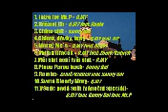8 PLNOU PAROU BACK SonnyBoi CB BUD CITY